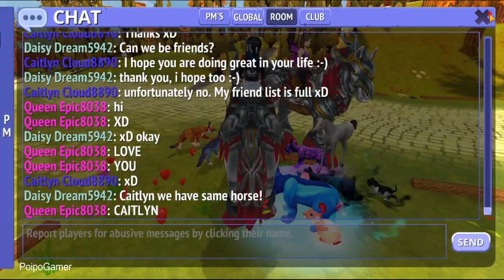Black Chest in Horse Riding Tales